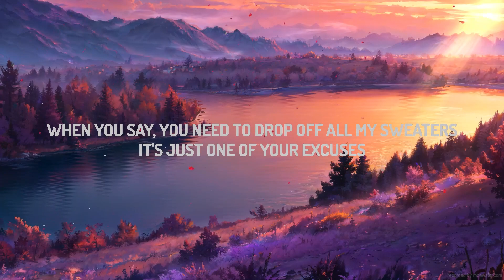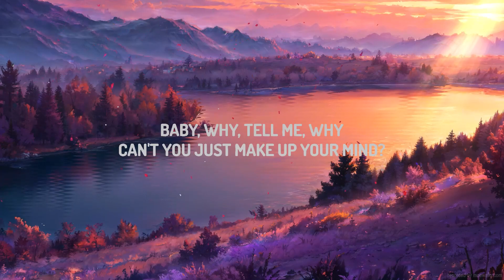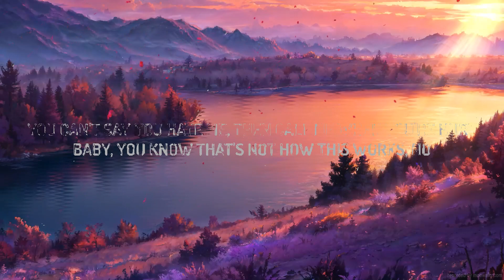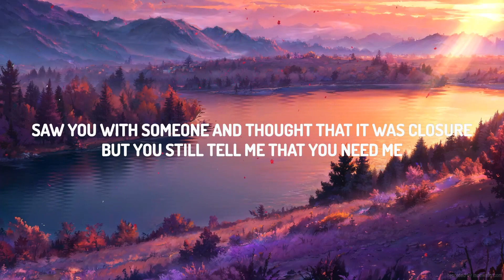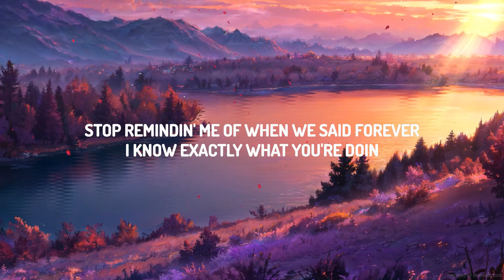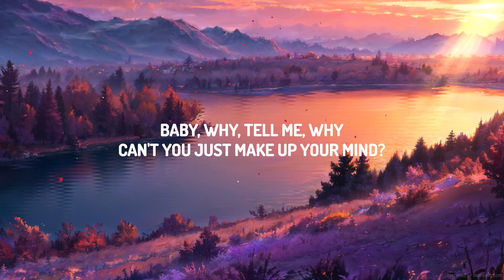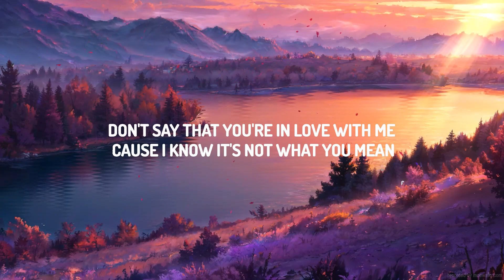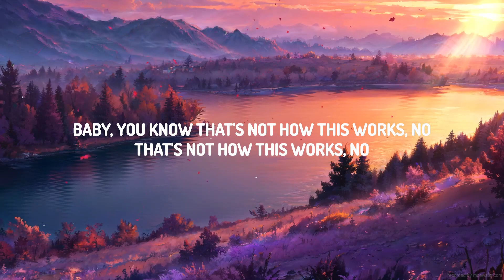Charlie Puth - That’s Not How This Works (Lyrics) ft. Dan Shay | The World Of Music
Charlie Puth - That’s Not How This Works ft. Dan   Shay

[Pre-Chorus: Dan   Shay, Charlie Puth]

[Chorus: Dan   Shay, Charlie Puth]

[Bridge: Dan   Shay, Charlie Puth]
Don't say that you're in yêu with me

That's not how this works (Not how this works)

[Post-Chorus: Charlie Puth, Dan   Shay]
Oh woah, no, no, no, no (Hey)
Oh, no, no, no, no (Oh)
Baby, that's not how this works, no (That's not how this works)
That's not how this works, oh (Not how this works; oh)